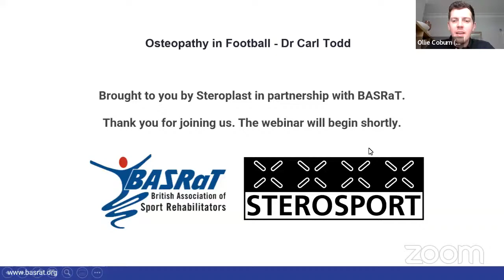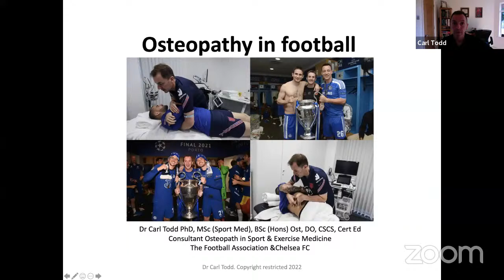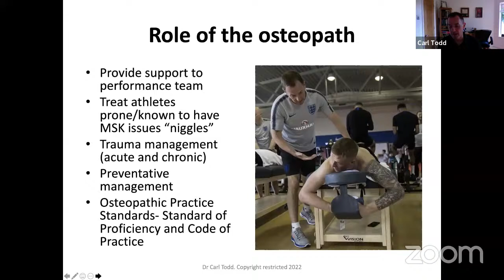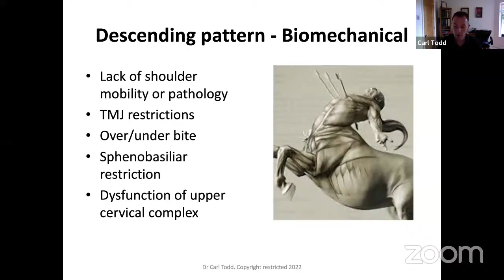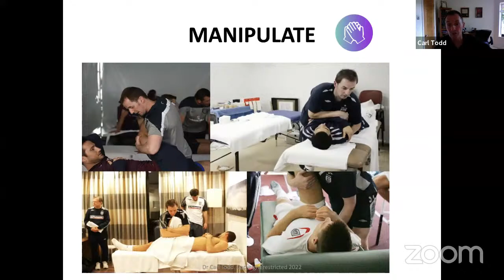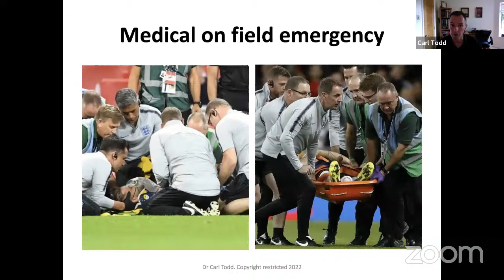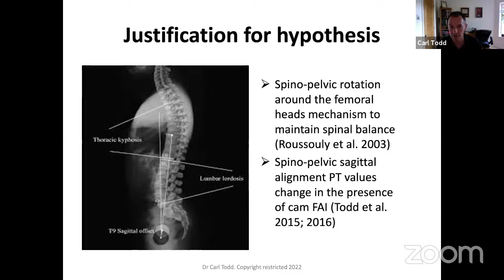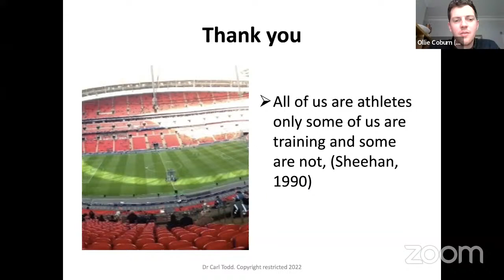Osteopathy in Football - Dr Carl Todd